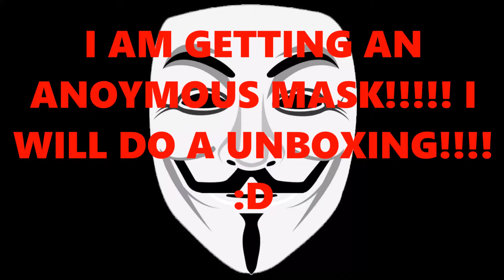Anoymous Mask!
I am very my Anoymous mask in about 1.5-3.5 weeks! :D